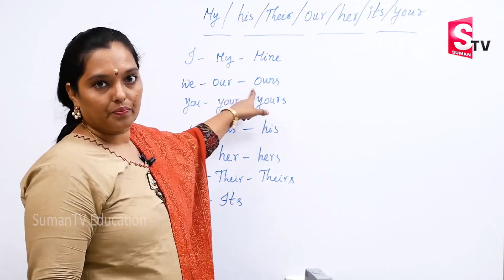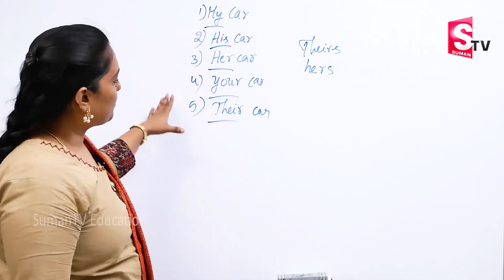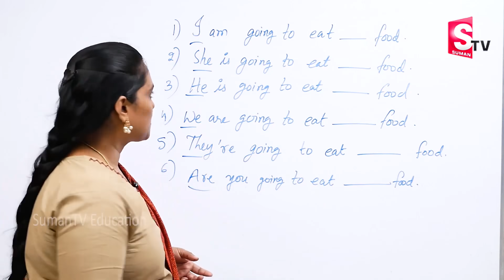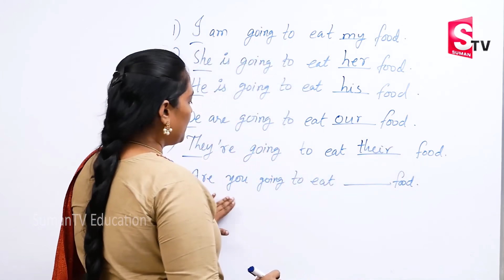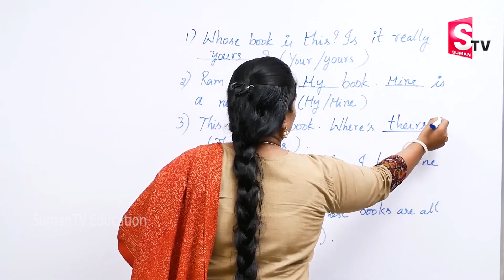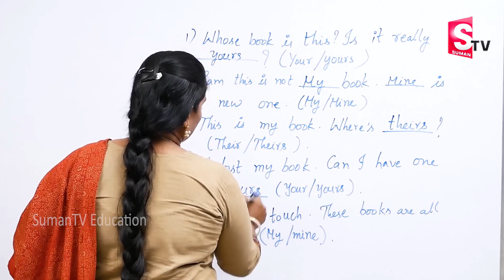Easy Method to learn Spoken English | English Through Telugu | Vijaya lakshmi | Sumantv Education